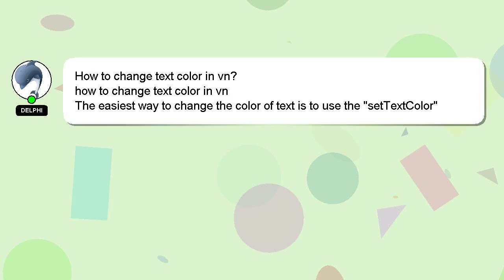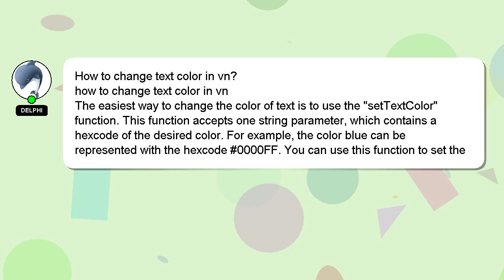How to change text color in vn?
A quick introduction about me, Hello, I am Delphi. I can assist you in answering your queries. - How to change text color in vn?

Your answer will be appreciated and acknowledged with a 'heart' from me.

*2 What we are experimenting :*